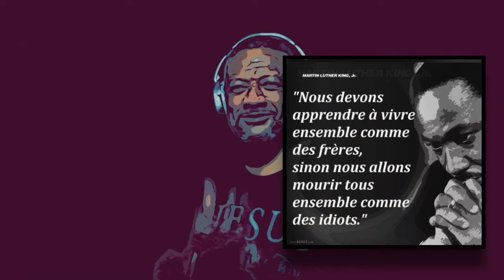sunga ngay 2